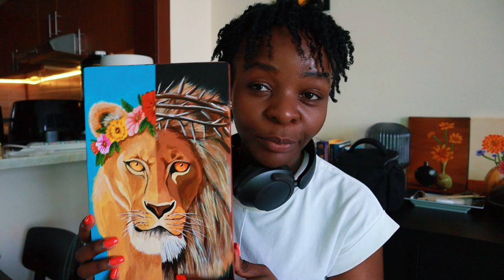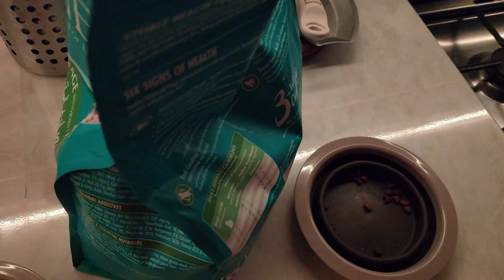KITCHEN DEEP CLEANING|| WASHDAY ROUTINE|| ARTWORK|| A WEEK IN THE LIFE VLOG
Vlogging Cameras:
Canon EOS M50 Mark II Mirrorless Camera, Black + EF-M 15-45mm IS STM Lens
Samsung Galaxy S22 Ultra Setting: UHD 30FPS